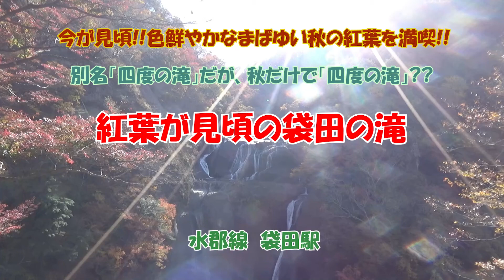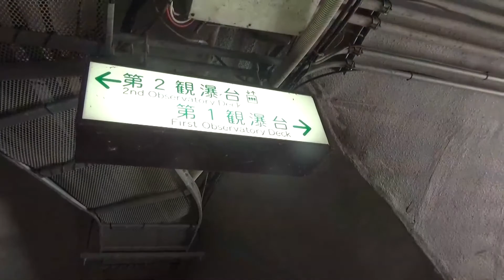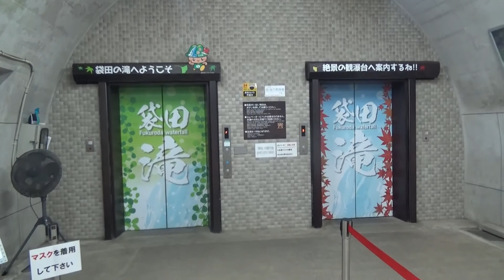2020年 紅葉が見頃の袋田の滝 水郡線 袋田駅 今が見頃!! 色鮮やかなまばゆい秋の紅葉を満喫!! 別名「四度の滝」だが、秋だけで「四度の滝」??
2020年の紅葉の時期です。見頃を迎えた袋田の滝の動画を公開します。撮影は、2020年の11月11日です。
　袋田の滝は、第一観瀑台と、エレベーターで行く、上にある第2観瀑台の上段と下段と第2観瀑台の下からとでは、見える滝の様子が全く別物でや紅葉の色あいも少しずつ違うように見えるので、3か所で、いくつかの撮影パターンで撮影したものも公開しています。
　この滝の別名は「四度の滝」といい、年に4度別な表情を楽しめると、昔の偉人は称えましたが、映像で残せる時代になると、秋だけで「四度の滝」??になる魔力を備えています。

関連動画
2020年　紅葉　袋田の滝　紅葉スタート　水郡線　　袋田駅　ミディアムレアな紅葉??　色づき始めの時期　日本三名爆・別名「四度の滝」を間近で堪能！　（字幕可）